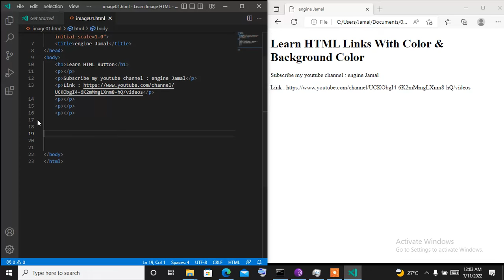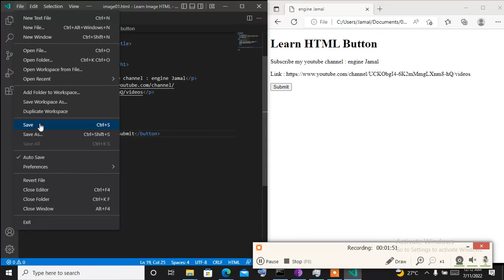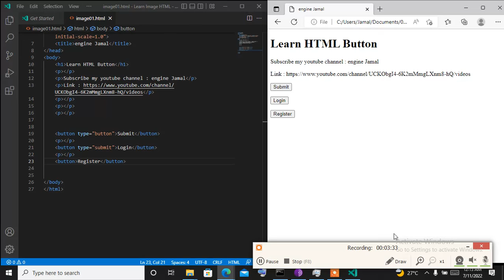Learn HTML Button Tags in 3 minutes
This video how to create or add button type in html without css, button have some type , like a type button, type submit, type disable. This video only showing 2 type button is type button and submit.

This using visual studio code (vscode) for code writing, you can use notepad,  sublime text, atom, komodo, vim , emacs etch.